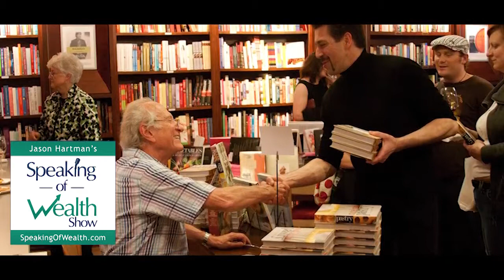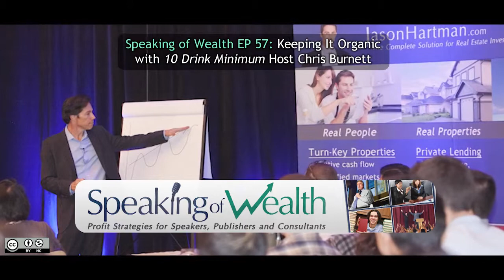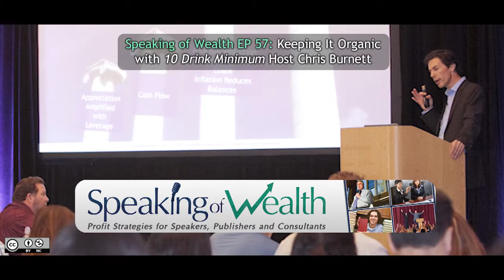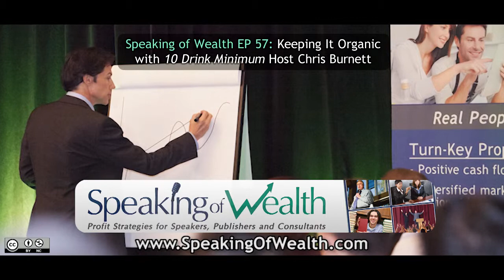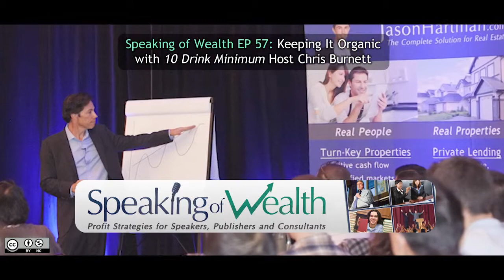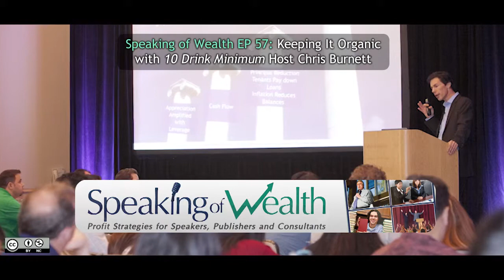Speaking of Wealth EP 57 Chris Burnett: Keeping It Organic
On this episode, Jason Hartman interviews host of 10 Drink Minimum Chris Burnett about his podcast experiences. Several years ago, Chris began listening to podcasts, some well done, some not so great, and got the idea that if they could do it, so could he. He talked two of his friends into co-hosting the podcast with him and over 300 episodes and six years later, 10 Drink Minimum is still bringing a different take on pop culture, sports, anything in life.